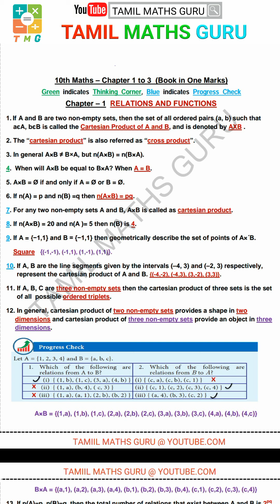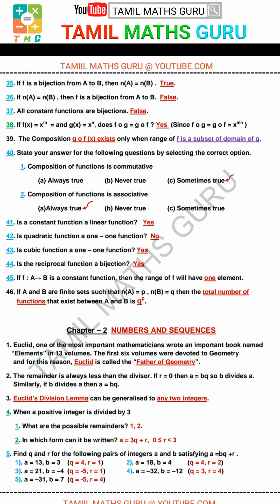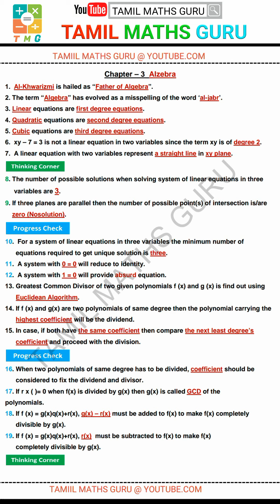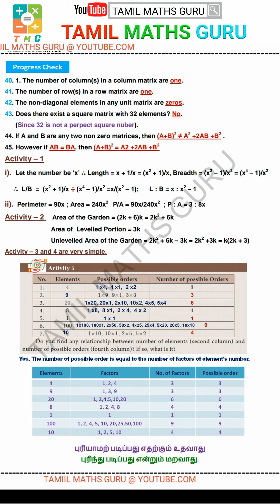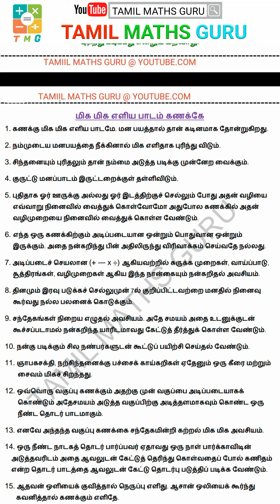10th maths in tamil | one marks | chapter 1 to 3 | new syllabus 2019-2020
10th maths in tamil | TN samacheer | tamil maths 2019 | New syllabus | important question s in tamil medium | 2020 | tn new syllabus 10th maths
|10th smacheer maths new syllabus |10th std maths

This video for 10th std maths in tamil 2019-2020
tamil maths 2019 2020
10th maths imporant questions in tamil 10th maths one marks one marks pdf.10th std maths new syllabus (t.n) new syllabus matrices exercise 10th maths english medium
 explained easy way to understand

By tamilmathsguru